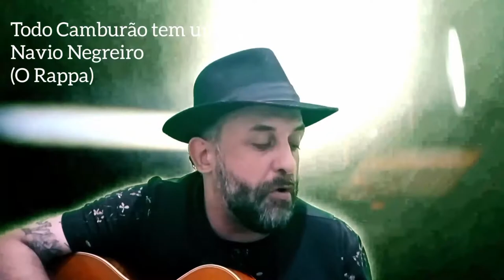Toque de Resistência - Todo Camburão tem um pouco de Navio Negreiro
Todo Camburão tem um pouco de Navio Negreiro - O Rappa